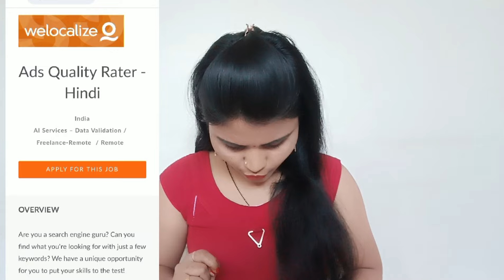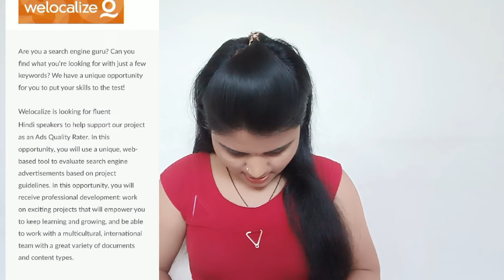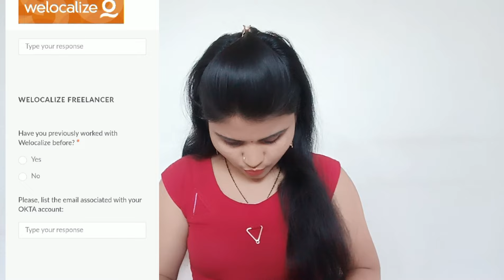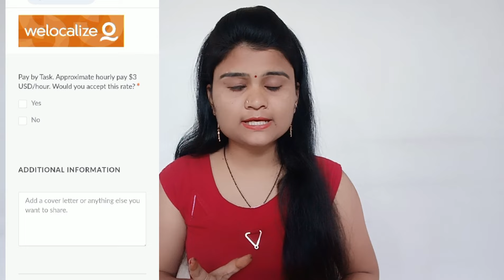घरबसल्या मोकळ्या वेळेत काम | पार्ट टाईम जॉब | हिंदी भाषेत काम | Best Side Income At Home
1.इथे अप्लाय करा.

2.इथे अप्लाय करा.

नमस्कार मित्रांनो🙏.

part time online earning work
Marathi
gharbaslya kam

your queries.,.
private jobs
Excellent work
Best part time jobऔ
Mannukitech
Akash soni
Iconik marathi
Work from home
Typing jobs
Excellent income
Data entry
Easy way to make money
Business opportunity
Government job
No investment
Free jobs
Free learning

धन्यवाद🙏.